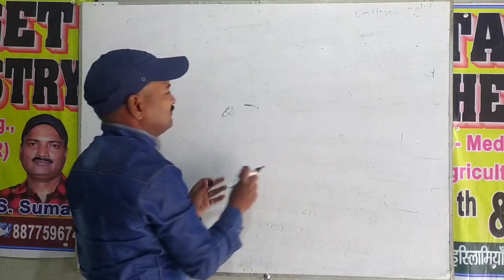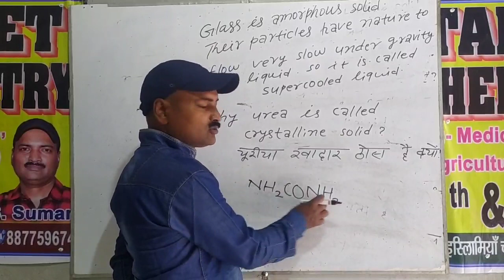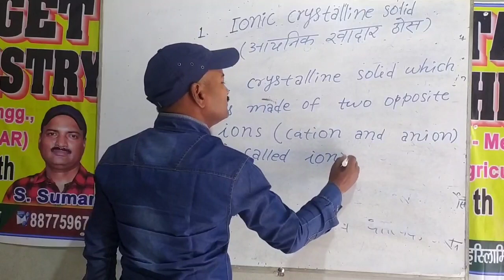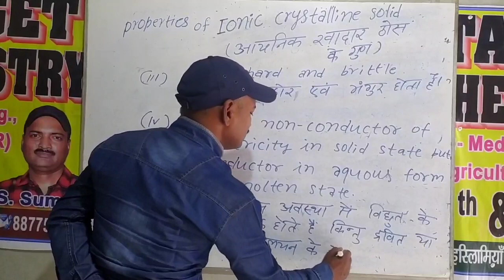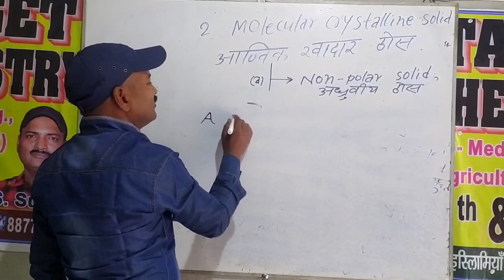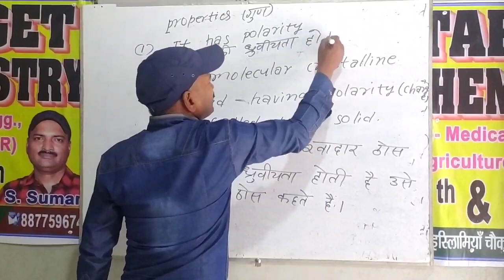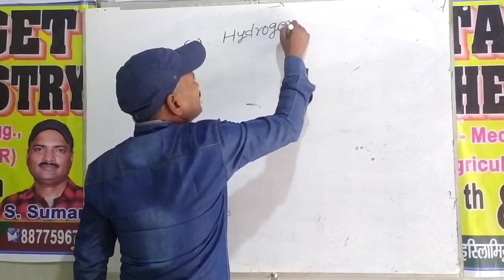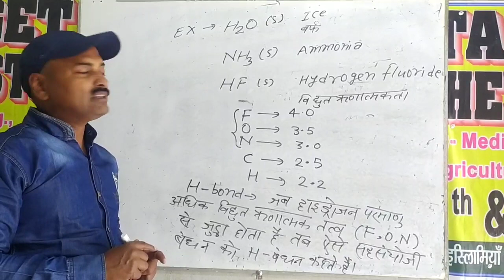Solid State types of crystalline solid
Solid State Part-4 types of crystalline solid
For any enquiry contact as- 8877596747
                             BY- S. SUMAN